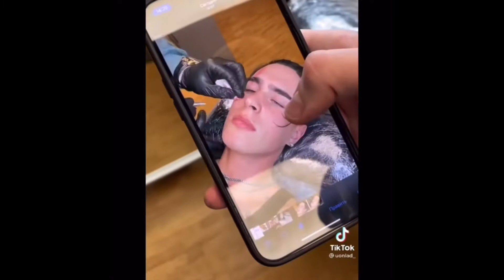MALLER EXPRESS SEASON 3-TIK TOKS (GARBAGE DAY)